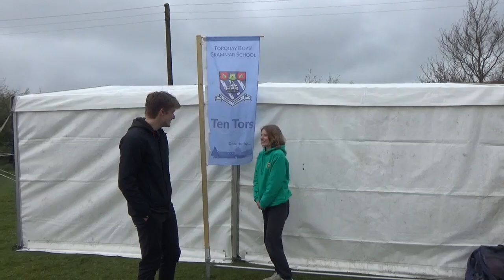TBGS Ten Tors 2023